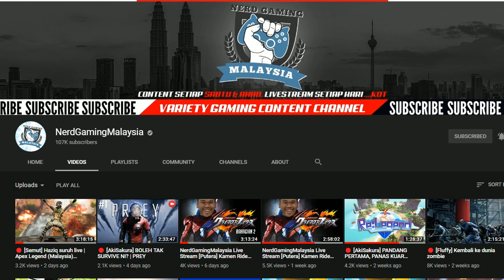TERIMA KASIH SEMUA!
Silver Play Button ini bukan milik aku sorang tapi milik kita semua! I love you guys!